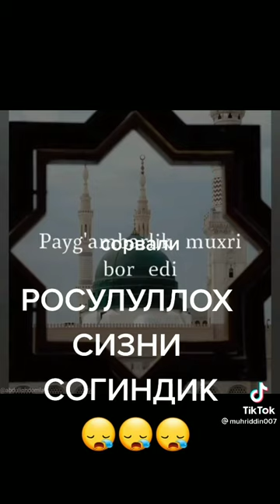АБДУЛЛОХ ДОМЛА СИЗНИ СОГИНДИК РОСУЛУЛЛОХ